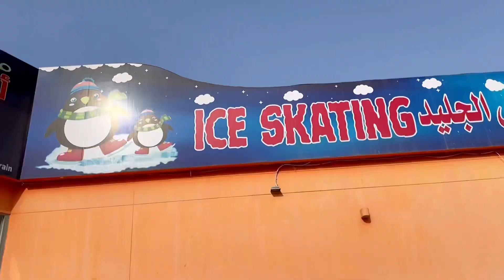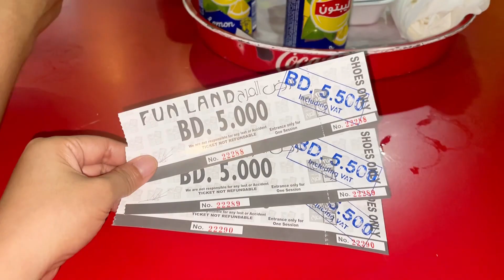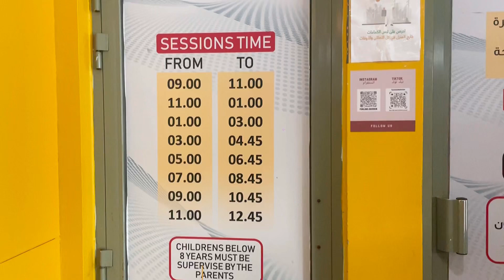Ice Skating Experience in Bahrain Funland Center!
To celebrate my 100 subscribers here in YouTube, we went to Ice Skating Rink here in Bahrain for the first time 🤩

Credits to the music from inshot app used as background to this video:

Musician: @iksonmusic